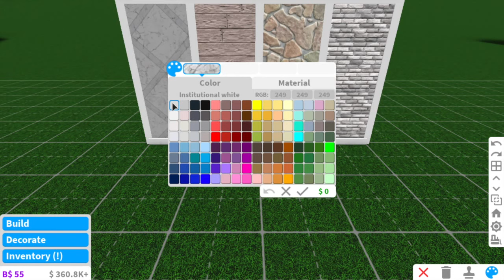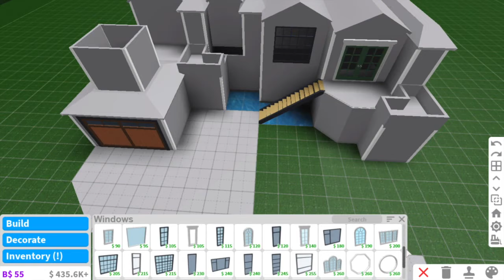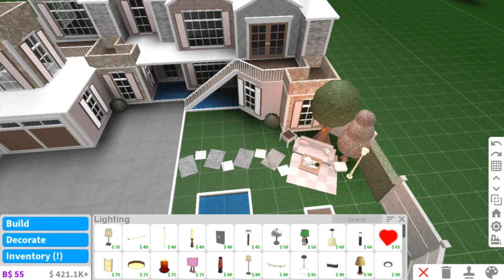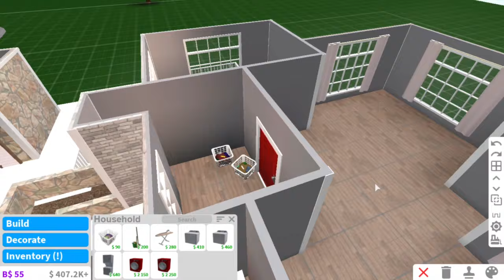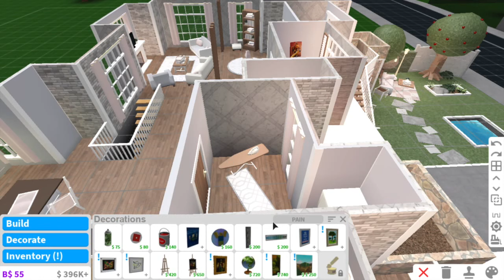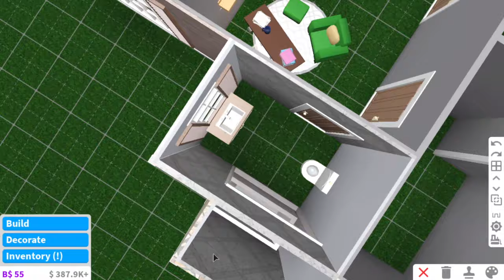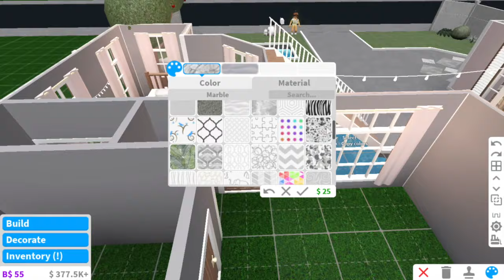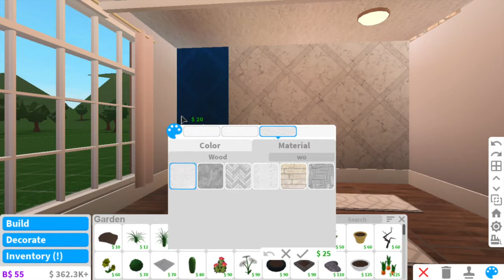Blush Large Family House | Bloxburg Build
Value: 74k
Game passes used: multiple floors & advanced placing
Rooms: foyer, living room, kitchen, dining room, laundry room, 4 bathrooms, 4 bedrooms, 3 walk-in closets, office and a garage!

»Make sure to put the video on the highest quality for the best viewing experience! (720p)

(note: so I didn’t post for around 3 weeks. I apologize for that! I’ve just been so busy & I didn’t have the biggest motivation to build.. BUT I’m back now & I’ll hopefully get back to my normal schedule: once a week)

Q. You’re going way too fast! How do I slow it down?
A. (Mobile) Click on the 3 dots on the upper right corner, then click on speed and choose 0.25 or 0.50.
(Computer) Click on the settings on the bottom right corner, then click on speed and choose 0.25 or 0.50.

Q. Can we be friends on Roblox?
A. Sorry, but sadly no.. due to Roblox’s friends limit and it won’t be fair for others.

A. Sorry, but sadly no.. due to limited time of mine and it won’t be fair for others.

Q. How do I pronounce your name?
A. You pronounce my name like Ariella. So the x replaces the e. Ari+Ella = Ariella, but with an x: Arixlla :)
»but you can always just call me Ari!

-Enjoy the rest of your day/night and stay safe! ♡